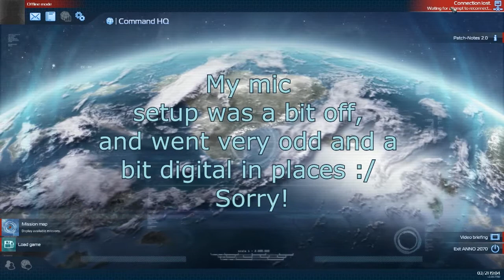Anno 2070: Part 1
Sorry for the mic going all funny in places, had it too near my face. I'll make sure it's fixed by next video!
Note to lazy self - when free fill in the rest of the description. And the annotations. And a thumbnail. Go procrastination!